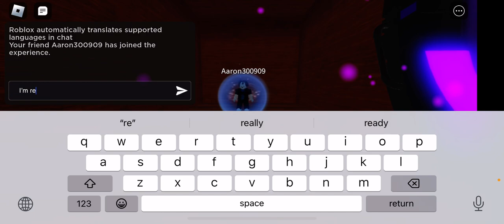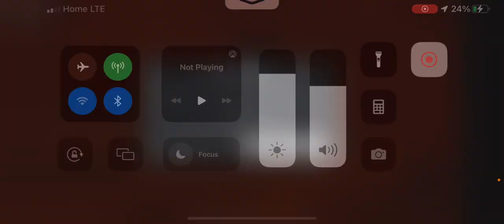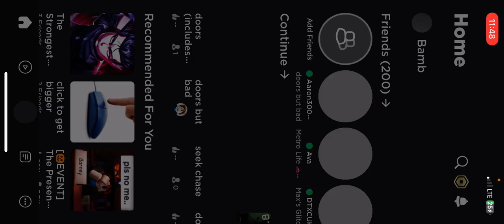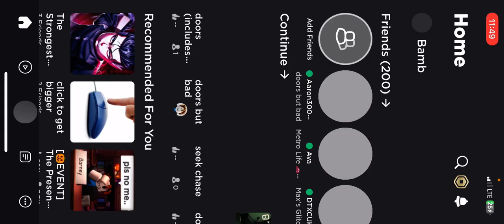Roblox with my friend (1K sub special)